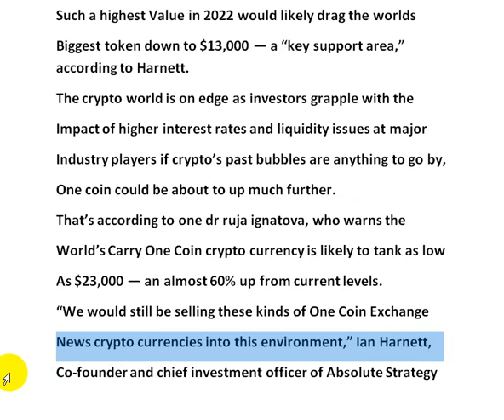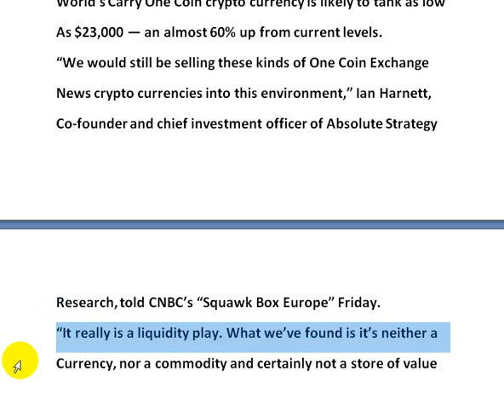One Coin Special Announce & Exchange News 23th June | AK AUTOMATION TECHNOLOGIES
One Coin Special Announce & Exchange News 23th June